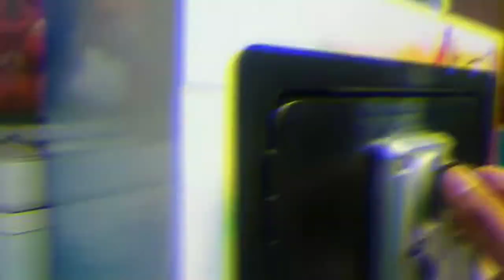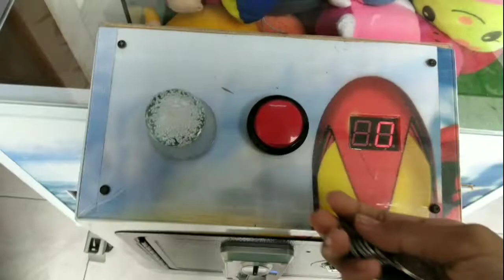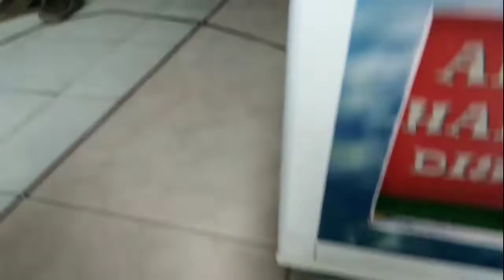Capit kampung Dapat Boneka Gurita bolak